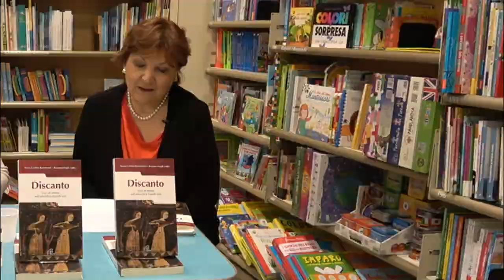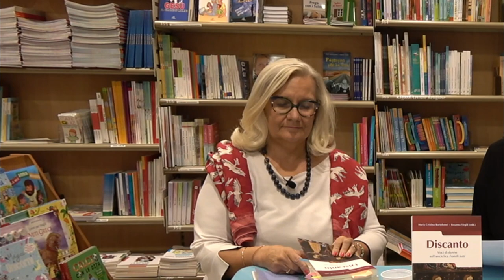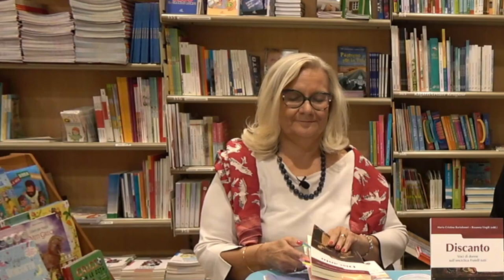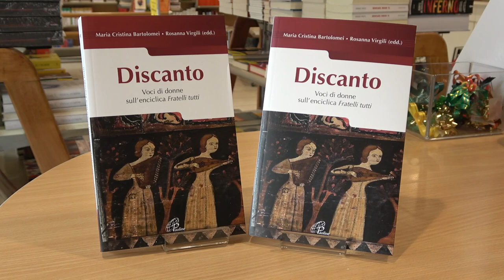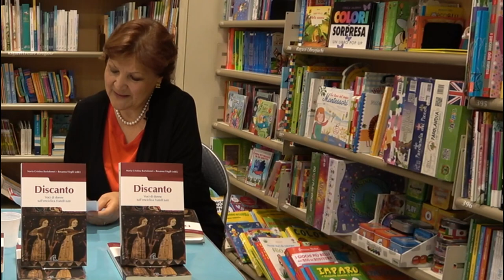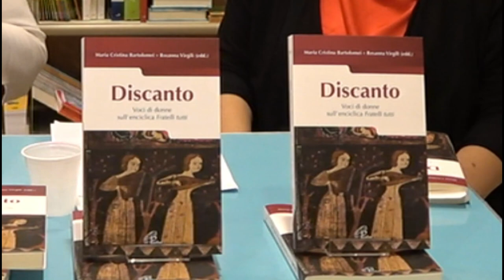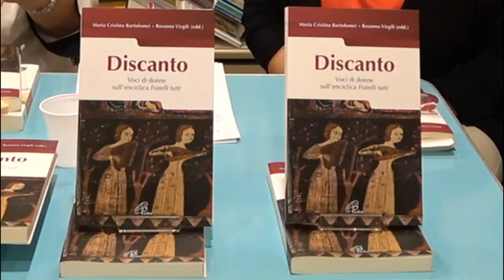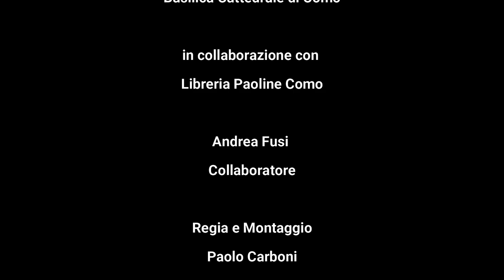13 ottobre 2021, ore 21.00 presentazione di Grazia Villa del libro Discanto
Il discanto, come spiega una nota delle prime pagine del libro, «indica il primo sviluppo di passaggio dalla monodia (canto a una sola voce, tipica del canto gregoriano) a una forma polifonica, inserendo una seconda voce che fa da controcanto alla voce principale». Due linee melodiche che si avvicinano e si allontanano creando così una armonia che non sarebbe altrimenti possibile. Il titolo completo del saggio è: Discanto. Voci di donne sull'enciclica Fratelli tutti. Le voci che cantano in queste pagine sono voci di donne che appartengono a diverse confessioni religiose, a contesti e orientamenti culturali diversi, a differenti esperienze di vita e che, proprio per questo, offrono una voce di canto dialogante, che lascia emergere differenze e sfumature. Sono tutte voci che cantano l'enciclica di Papa Francesco Fratelli tutti. Nell'Introduzione al volume, Maria Cristina Bartolomei cita la famosa frase «La Scrittura cresce con chi la legge» - che Papa Gregorio Magno applicava alla lettura interpretante della Scrittura - e sostiene che... «anche una enciclica cresce con chi la legge. E se a leggerla sono donne, con occhi di donna, la speranza è che questo contribuisca a far prendere voce e volto anche a "Chiara" accanto a "Francesco"». Il titolo dell'enciclica aveva sollevato un dibattito circa il linguaggio inclusivo apparentemente trascurato da Papa Francesco, ma questo non ci deve trarre in inganno. Le donne che hanno contribuito a questo saggio sono sensibili al linguaggio inclusivo, ci mancherebbe, ma non è questo il tema che le ha appassionate, impegnate invece, come scrive la pastora Lidia Maggi nel suo intervento, a scoprire «dove batte il cuore dell'enciclica». Discrezione che non vuol dire timidezza o cautela nell'argomentare, ma umile forza, lucidità e coraggio per sottolineare aspetti o – meglio – per illuminare di una luce diversa, da discanto appunto, le grandi intuizioni dell'enciclica. Da questo saggio infatti emergono toni pacati che dicono la peculiarità e l'ulteriore ricchezza di una lettura femminile di un testo che ha troppi risvolti sociali perché possa essere letto a partire da uno sguardo unico, anche se molto attento e rispettoso, come appunto è quello che emerge dall'enciclica. Sono proprio i risvolti sociali di questo grande documento del magistero di Papa Bergoglio a mettere in luce un'altra dimensione che emerge con forza da questo saggio: la concretezza. Anche in questo caso vale la pena restituire a questa parola il suo significato più pregnante. Questa parola è molto usata e rischia di perdere un po' del suo peso. La concretezza che emerge da queste pagine non ha nulla a che vedere con la fretta di arrivare a qualche cosa di definito per mettere un punto fermo al ragionamento astratto. Tutt'altro! E in questo, non me ne voglia chi legge, lo sguardo femminile è certamente più acuto. La concretezza non è il contrario dell'idealità, ma l'unica possibilità di difendere e tenere vivo un ideale perché non finisca nel congelatore delle nostre astrazioni. A questo proposito riporto una riflessione nella quale sono inciampata leggendo questo saggio. Il contesto in cui questa riflessione è scritta è il capitolo La sfida della fraternità di Antonella Casiraghi e recita così: «La fraternità è difficile... Appartenere a un corpo è difficile, ma se non si appartiene si diventa solo degli estranei. Integrazione non è sistemarsi in una convivenza, ma assumere la comunità come la dimensione del proprio corpo. Il problema più grande è abitare il proprio corpo e abitarlo bene. Il corpo chiede adesione agli altri, legame, altrimenti si vive una scissione tra sé e gli altri». Sempre sulla lunghezza d'onda della concretezza mi piace citare Gabriella Caramore che intitola il suo capitolo con una citazione biblica cara ai cristiani e che evoca il desiderio e la nostalgia di un mondo più buono e più fraterno. Una citazione a cui l'Autrice aggiunge un punto di domanda: Cieli nuovi e nuova terra? L'immagine di cieli nuovi e nuova terra evoca leggerezza, capacità «di spogliarsi della pesantezza della "lettera"... fare esercizio critico e liberante della propria storia passata, avendo davanti a sé come obiettivo il diritto da costruire, la dignità da conservare e donare, il dovere da compiere». Ho citato alcune voci, ma sarebbero tutte da citare perché ognuna e tutte insieme rappresentano diverse discipline che concorrono a leggere dentro l'enciclica; voci di filosofe, studiose di politica, teologhe, bibliste, scienziate, giornaliste, donne consacrate... Le note biografiche che chiudono il saggio dicono tutta la ricchezza dei contributi originali e stimolanti, offerti da voci autorevoli e sapienti, che sottolineano e rimarcano aspetti più nascosti e in questo modo esaltano la grandezza e l'urgenza di questa enciclica. Proprio come in un discanto.